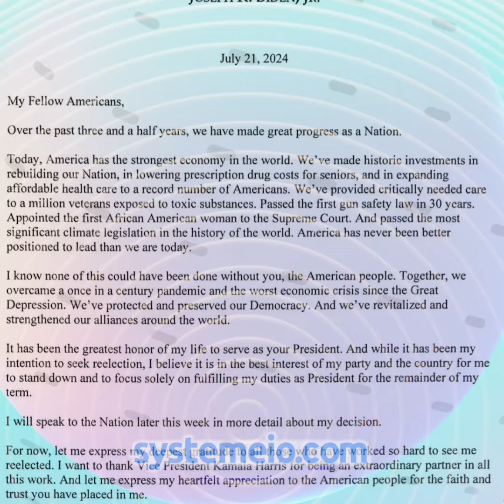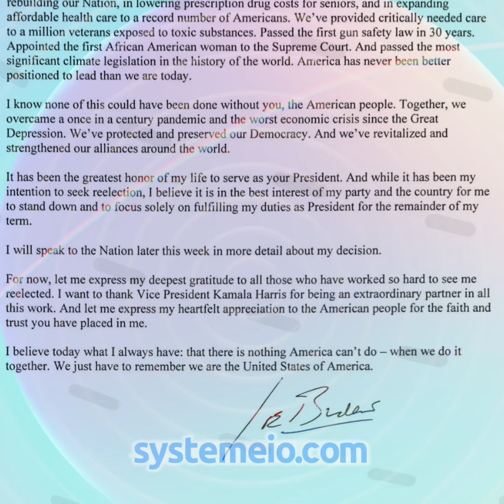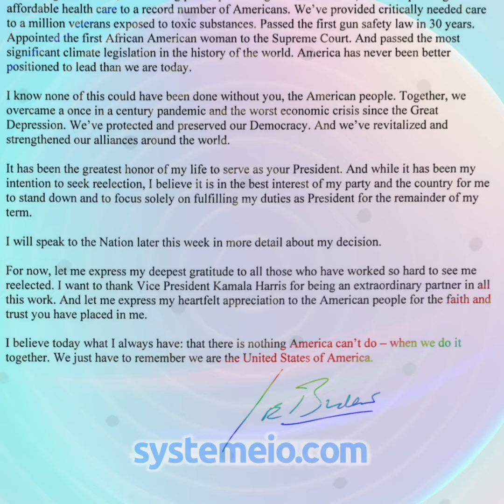Joe Biden: Today, I Know Where I Am! 2